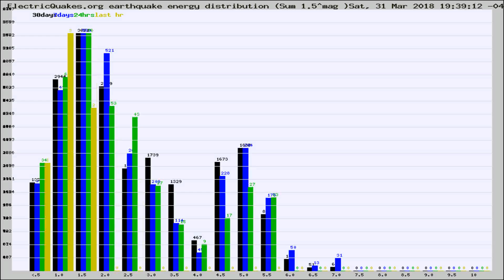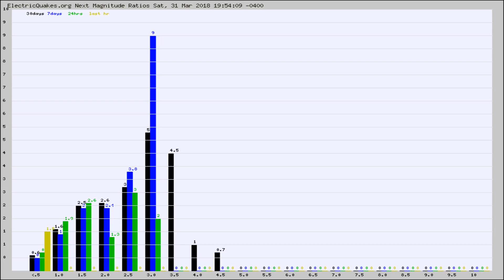Todays_Hourly_World_Earthquake_Statistics_from_ElectricQuakes.org_03-31-18+20:02:01